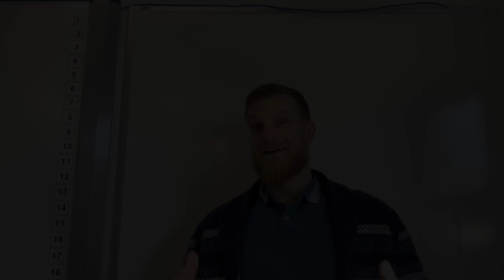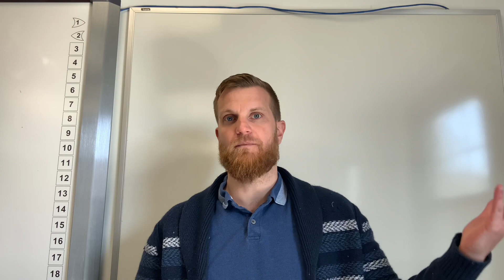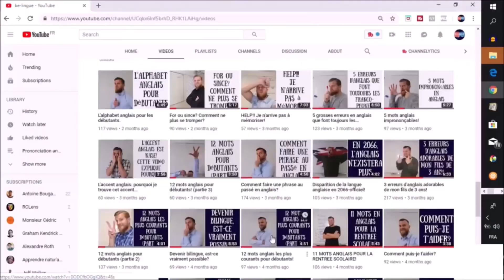Don’t, doesn’t, didn’t? Quelles différences et comment les utiliser?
Timestamp:
0:00 like, comment, subscribe
0:46 l’auxiliaire
1:27 les 2 categories
1:40 le présent
2:34 le passé
3:38 invitation personnelle